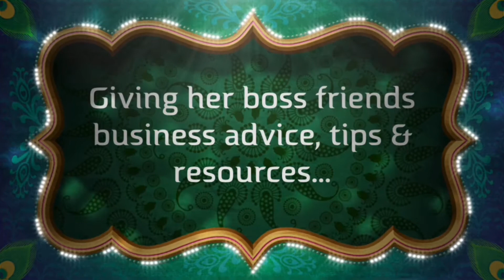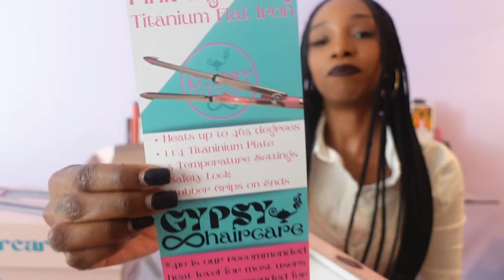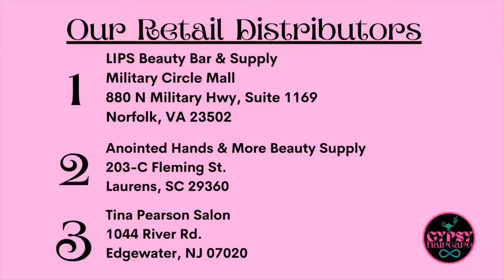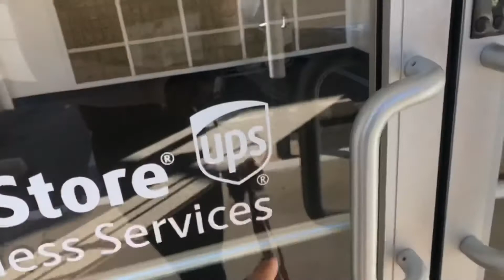Wholesale BOOMIN!📦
A huge part of me running my brand is managing our wholesale accounts while trying to secure more.

It’s my goal for Gypsy Haircare to be sold in Black Owned Beauty Supply Stores & National Retailers all over the country.

This episode highlights our current wholesale status and plans for 2022.

SEND ALL WHOLESALE INQUIRIES TO: GypsyWholesaleInfo@gmail📧
Keira Iman, Gypsy Haircare CEO
Gypsy Haircare, LLC.